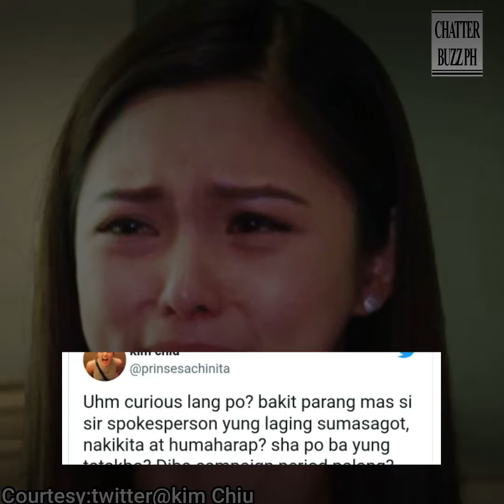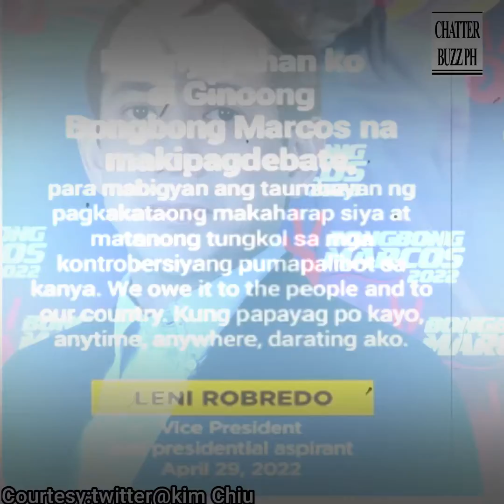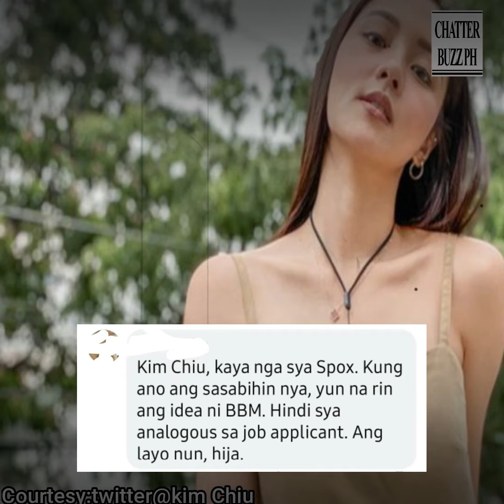Kim Chiu, na-curious sa isang spokesperson na lagi umanong sumasagot at humaharap sa mga isyu.